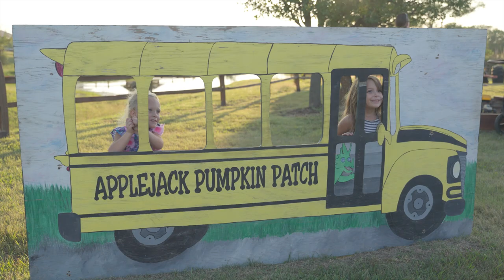Wichita's Littlest Heros Fall Fest 2023 at Apple Jack Pumpkin Patch in Andover Kansas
Welcome to Wichita's Littlest Heros Fall Fest 2023 at Apple Jack Pumpkin Patch in Andover Kansas! We are so excited to share this recap of this fun-filled event exclusively for hero families.

The petting zoo is in full swing with sheep, goats, and llamas just waiting to be fed and petted by your little ones. Take a ride on the tractor with your family and see the beautiful grounds of our pumpkin patch.

Bring out your creative side with our pumpkin decorating station where hero families made their own unique pumpkin to take home.

The little ones will be thrilled to meet their favorite princesses, who are making a special appearance just for them. But the excitement doesn't stop there! The Big Bounce Bag and corn maze were a hit with the kids and are sure to provide hours of fun.

Come join us for a day of family fun and create unforgettable memories with Wichita's Littlest Heros Fall Fest 2023 at Apple Jack Pumpkin Patch in Andover Kansas. See you there!